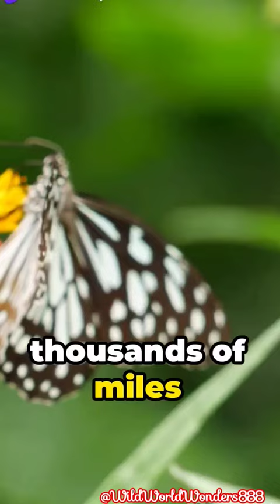5 Mesmerising Butterfly Facts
These ethereal creatures undergo a remarkable transformation from a caterpillar, symbolizing metamorphosis and renewal. Fluttering through the air with elegance, they symbolize beauty, freedom, and transformation in various cultures worldwide.